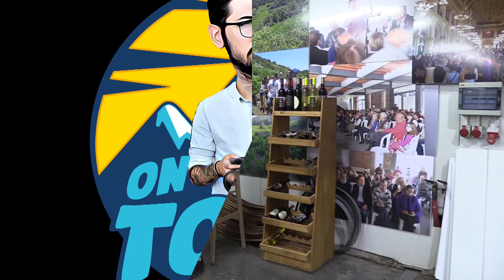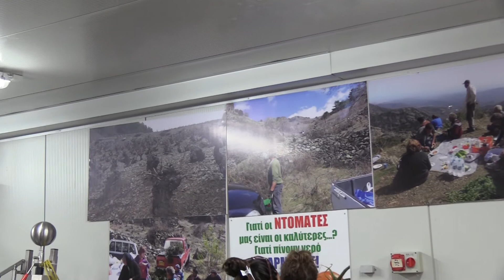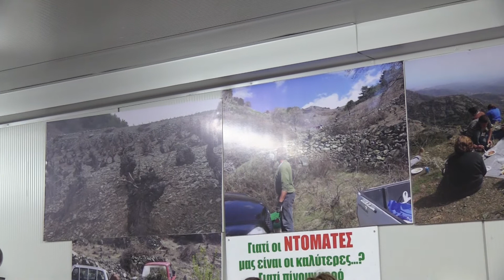Επίσκεψη στο Οινοποιείο Santa Irene (Μέρος 2ο) | ΕΠ 2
Το Οινοποιείο Santa Irene είναι ένα μικρό σύγχρονο οινοποιείο που ιδρύθηκε το 2015 από τους Δανιήλ και Θεώνη Αναστάση μετά τον επαναπατρισμό τους στην Κύπρο, έχοντας ζήσει στη Νότια Αφρική για 40 χρόνια.

Αποστολή του οινοποιείου είναι να επαναφέρει τη δυναμική μιας παραμελημένης κυπριακής ποικιλίας, του Μαύρου Αμπελισίμου και να αναγεννήσει και να διατηρήσει τους παραδοσιακούς αμπελώνες της περιοχής Φαρμακά που μετρούν αιώνες ζωής και αποτελούν κομμάτι της πολιτιστικής κληρονομίας στην Κύπρο.

Επισκεπτόμενοι το Οινοποιείο ο ιδιοκτήτης του Οινοποιείου Δανιήλ Αναστάση, μας εξήγησε τα πάντα γύρω από την ιστορία των Αμπελώνων αλλά και τα κρασιά τα οποία μπορεί κανείς να προμηθευτεί από το Santa Irene.

00:00 – 01:40: Η ιστορία του Δανιήλ Αναστάση

01: 41 – 07:40: Η ιστορία των Αμπελώνων και δημιουργίας του Οινοποιείου

07:40 – 08:32: Laxia
Η χαμηλή στρεμματική απόδοση των ορεινών αμπελώνων του Φαρμακά χαρίζουν στο παραδοσιακό Μαύρο την ικανότητα να δώσει ένα ερυθρό οίνο με γεμάτο σώμα και μύτη όπου κυριαρχούν το κεράσι, το τριαντάφυλλο και το άσπρο πιπέρι

08:36 – 09: 55: Protari
Ερυθρός ξηρός οίνος με ελαφρύ σώμα και απαλές ταννίνες. Στη μύτη αρώματα κόκκινων φρούτων και ανθικότητα. Ευκολόπιοτο και ευχάριστο, ταιριάζει με μια πληθώρα πιάτων της κυπριακής αλλά και της διεθνούς κουζίνας.

10:20 – 13:45: Theoni
Το απαλό ροζέ χρώμα και τα διακριτικά αρώματα φρέσκιας φράουλας και grapefruit, συνθέτουν έναν ευχάριστο και απολαυστικό οίνο.

13:47- 14:46: Daniel
Στο στόμα βατόμουρο και μικρά κόκκινα φρούτα μαζί με μια μεταξένια υφή, δίνουν ένα ισορροπημένο και φινετσάτο οίνο. Ο όγκος του κρασιού στο στόμα ικανοποιεί απόλυτα.

15:06 – 16:43: Late Harvest
Γλυκός οίνος που παράγεται από υπερώριμα σταφύλια μαύρο αμπελίσιμο, τα οποία τρυγούνται τον Νοέμβριο. Αρώματα ώριμου κόκκινου φρούτου, κανέλας και πιπεριού χαρακτηρίζουν το κρασί αυτό.

23:05-24:25: Ζιβανία Στάλα Στάλα